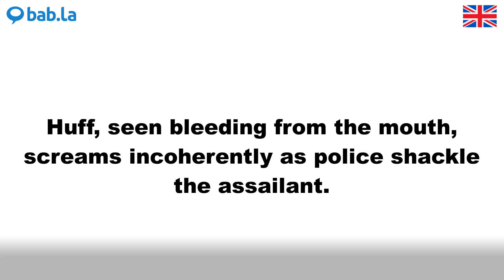SHACKLE pronunciation | Improve your language with bab.la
Improve your spoken English by listening to SHACKLE pronounced by different speakers – and in example sentences too. Learn and love languages with bab.la.